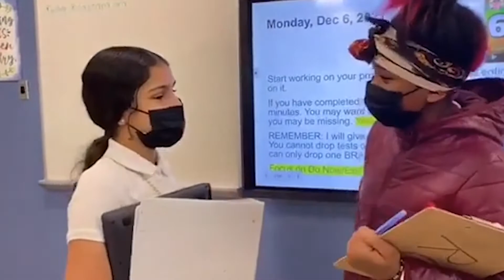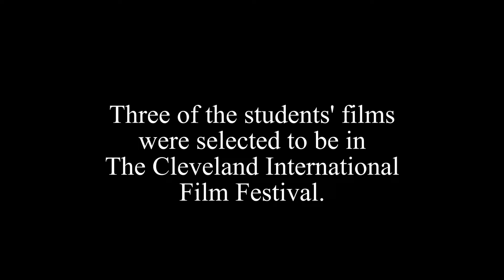Davis students’ short films featured in Cleveland International Film Festival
What began as a class assignment for Davis Aerospace and Maritime ninth graders has turned into three short films that are part of the 46th Cleveland International Film Festival.

The films are part of CIFF’s FilmSlam Streams, an educational program for students, and can be viewed online.

To teach literary elements of a story, English teacher Darlene Jeter came up with the class project of either writing a short story or producing a film.